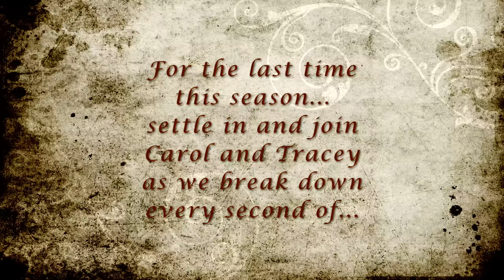Outlander "Eye of the Storm" Episode 313 My Outlander Purgatory Breaks It Down!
Outlander “Eye of the Storm“ Season 3 Episode 313 recap! My Outlander Purgatory's Carol and Tracey are back to recap the SEASON 3 FINALE of Outlander, the Starz series based on Diana Gabaldon's best selling book. Join us as we break down every moment, including how the Easter egg scene is straight out of a Gabaldon prologue (and very Breaking Bad); why Claire JUST CAN'T stop being bossy; how Fergus and Marsali are the anti-Bruce Willis and French chick in Pulp Fiction; why a JAMMF/LJ show would be all we would ever need; a preview of "MOP Does West Side Story"; much praise for THAT scene that made it into the show; all our final thoughts on an amazing season; and MUCH, MUCH MORE!